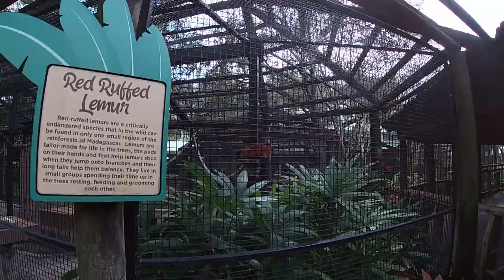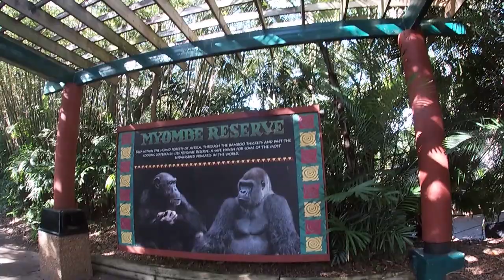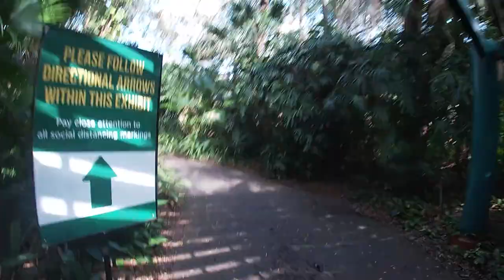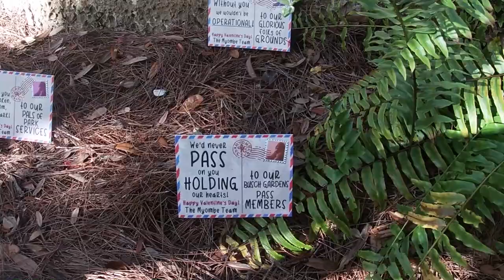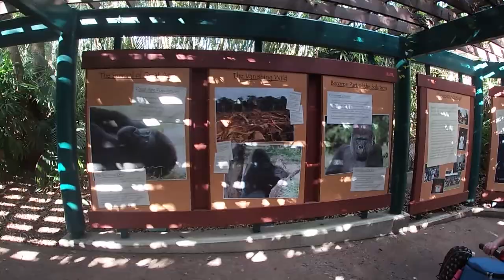A Day at Busch Gardens part 3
A Day at Busch Gardens part 3 - a walking tour

Recorded Friday, February 12, 2021